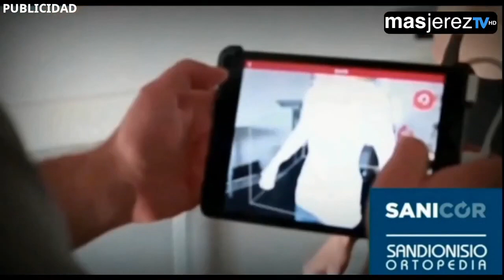Cofrademanía | MASJEREZTV | 30 de Noviembre 2020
Retransmisión del programa Cofrademanía de MASJEREZTV del 30 de noviembre de 2020.